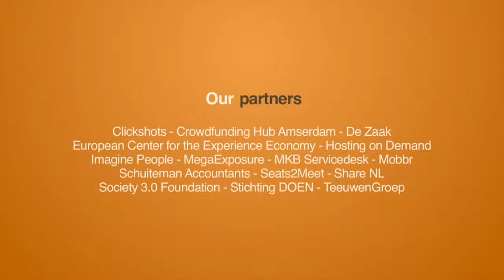Kickstarter: the battle for Europe has began: interview with Jon Leland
At CrowdFundingDay 2015 I had the opportunity to interview Jon Leland, director of strategy and insights at Kickstarter. We talked about the growth of Kickstarter, the culture and the battle of Europe.